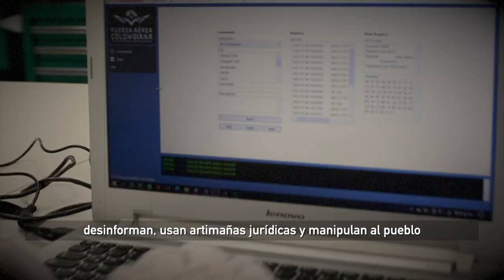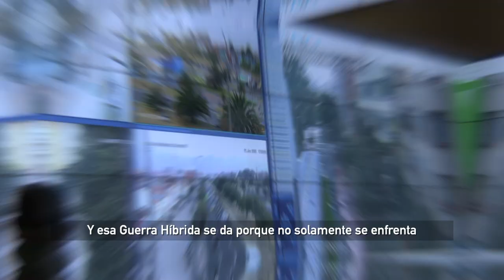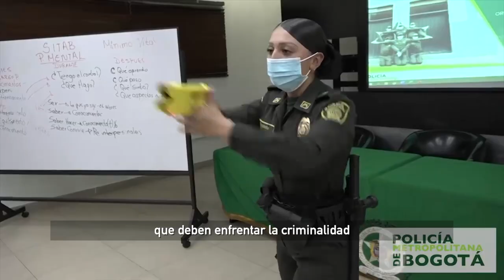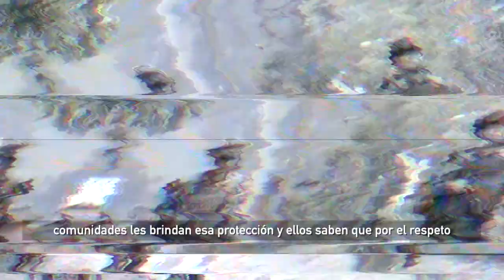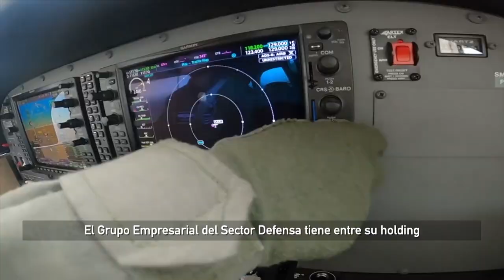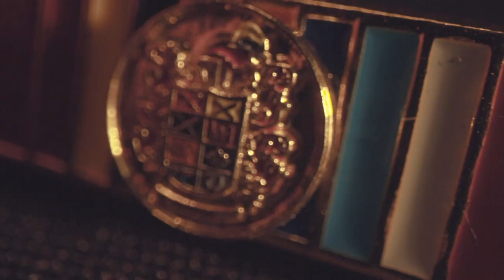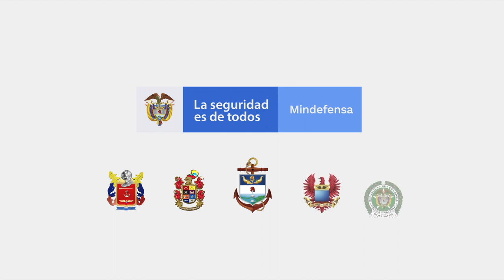Con arrojo enfrentamos la guerra sucia de las organizaciones criminales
Frente a cada amenaza criminal la Fuerza Pública se prepara con entrenamiento, inteligencia y trabajo conjunto de soldados y policías. Así mantenemos nuestra nación libre, segura y garantizamos los derechos de los ciudadanos